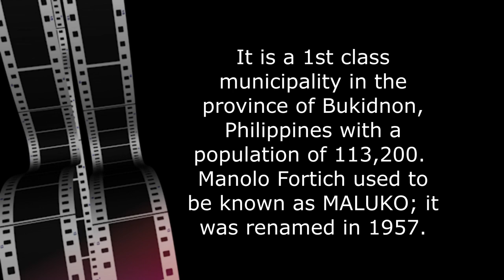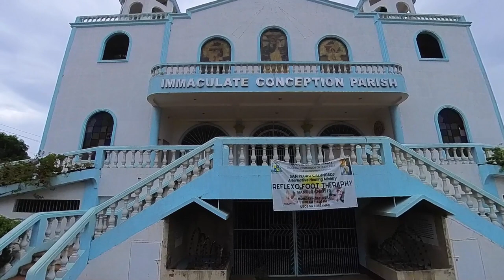COLORS of MANOLO FORTICH